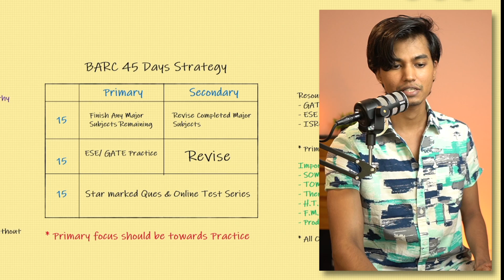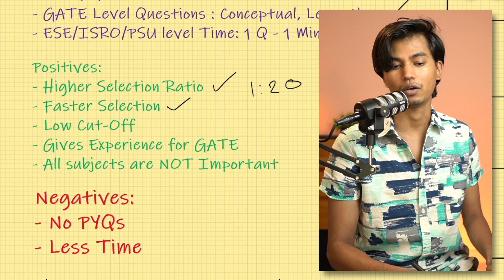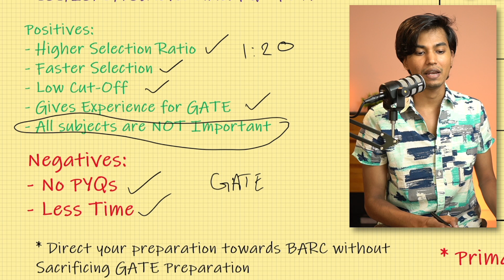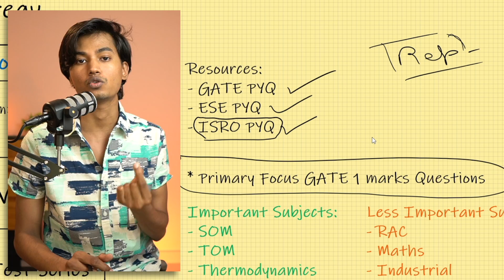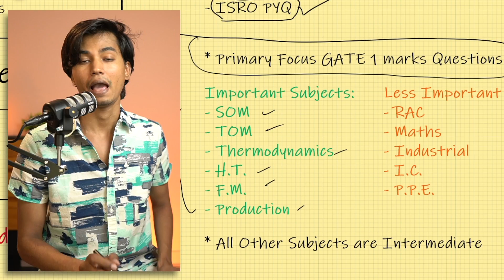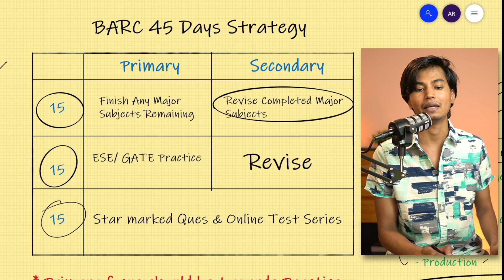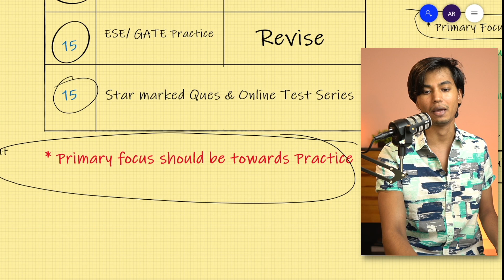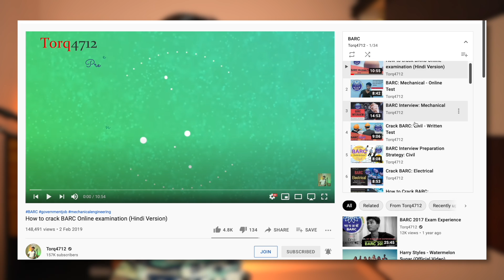BARC Online Exam 45 Days Strategy | By Ashish Ranjan (Selected in BARC, IIT Bombay, ISRO AIR-4)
Ashish Ranjan (Host):
Intro 0:00
1. Kind of Questions 2:00
2. Positives you should utilize 3:21
3. Negatives you should Prepare for 5:29
4. Resources 6:50
5. Important Subjects 10:13
6. 45 Days Plan 12:59
About me:
Name: Ashish Ranjan
 - Selected in Indian Institute of Technology (IIT), Bombay in 2017 🏫
 - Selected in Bhabha Atomic Research Center (BARC) in 2017 ⚛️
 - Received a Degree in "Nuclear science & Engineering" from BARC Training School in 2018 📜
 - ISRO-ICRB 2018 AIR-4 (ME) 🚀
 - Former Scientific Officer at DAE (Gazetted Officer Post) 👨🏼‍🔬
 - Former ISRO Scientist (Gazetted Officer Post) 🔭